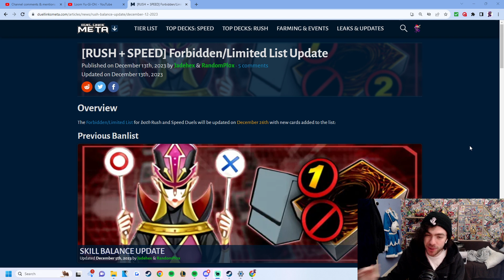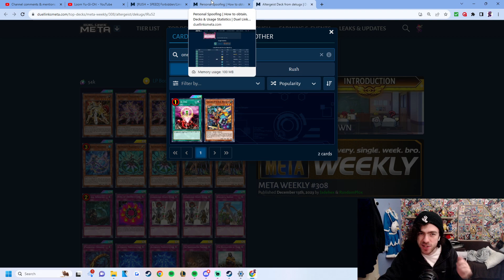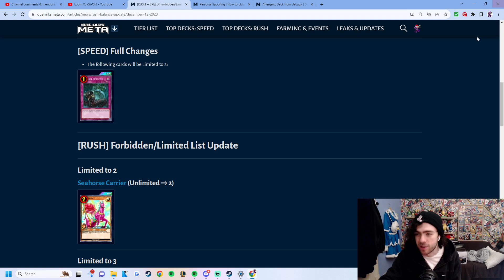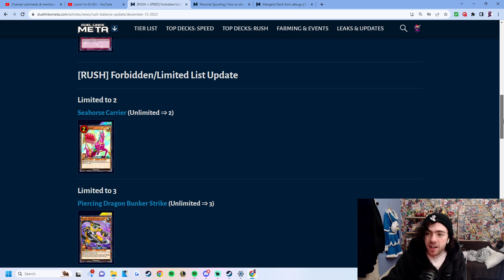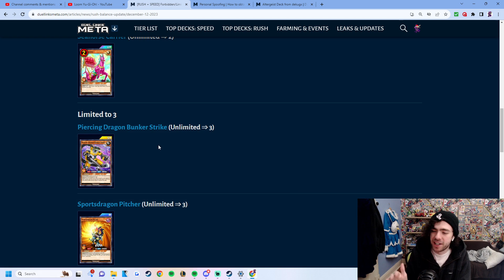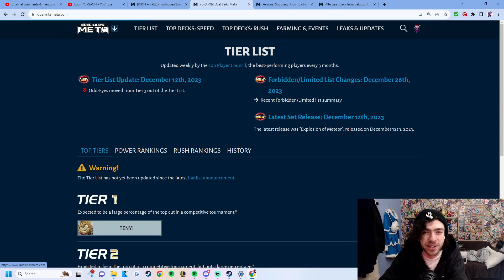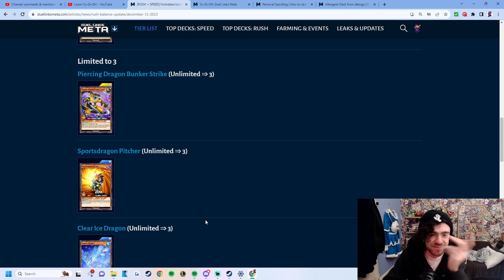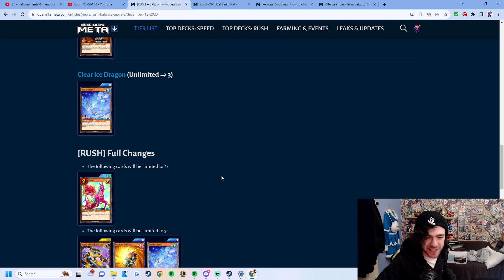This has to be the WORST Banlist they've ever done.... (Yu-Gi-Oh! Duel Links)